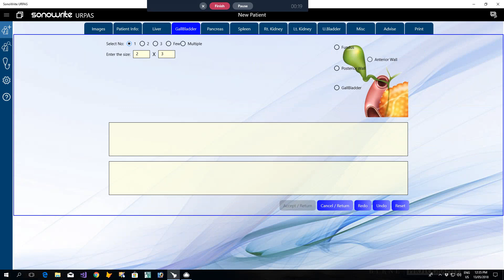GallBladder Polyp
SonoWrite Ultimate
Ultrasound Reporting And Picture Archiving System

Advance software to write Abdomen, Pelvis, Obs, Anomaly, Orbital, Thyroid, Testicular, Peads Cranial, Peads Hip, Pyloric stenosis, Arterial and venous limbs Doppler, Renal Doppler, Aortic Doppler reports.

MS Word compatible interface.

Recording images and videos of the patient and share it directly to friends and colleagues.

Advance search options to locate patient by Name, Referring physician, Date, Social Security Number and words in Impression section of report.

You can backup  your database and transfer to other computer, choose background of application from various presets, Add pre-designed Header to the report and much more.

It is available at Microsoft Store and is for Windows 10 only.